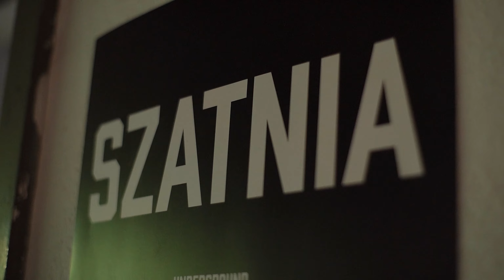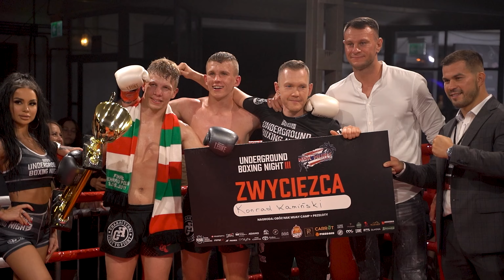Underground Boxing Night 3 - Podsumowanie Gali (4K)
UBN 3 - Podsumowanie Gali

🔺 Underground Boxing Night 3
🗓️ 25 maja, Warszawa Waldorffa

Nie wykupiłeś PPV? Chcesz zobaczyć galę ponownie?
Już teraz wykup transmisję VOD z gali na PLAYLIVE.NET za jedyne 14,90pln!